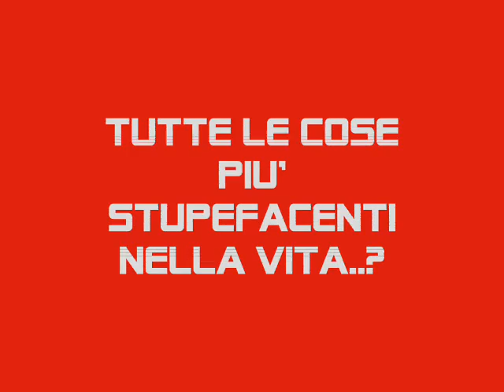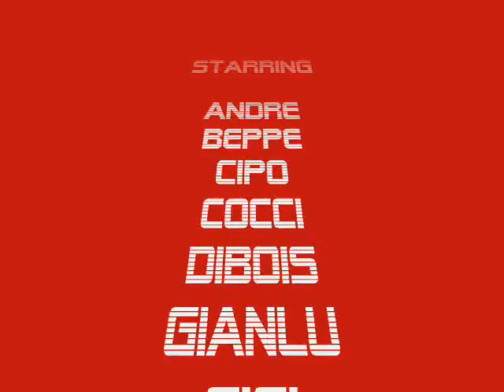Cravino Top 20 Goals 2006-2007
I più bei goal della stagione 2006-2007!!Un grazie particolare ai giurati Ale, Tabo, Laura, Sere e Cate e un saluto a tutti gli altri amici del Cravino..Ci si rivede a settembre!!Buon divertimento!!